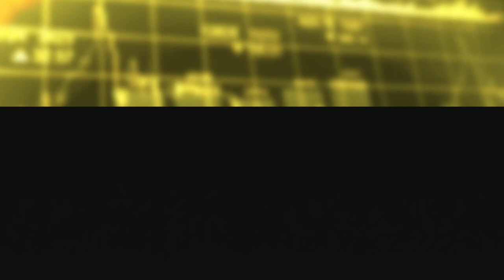HR FORUM TERZA EDIZIONE - INTERVISTA A FRANCESCO AMENDOLITO